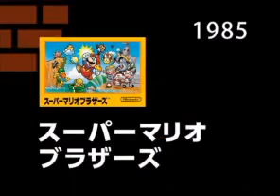Super Mario Bros. 25th Anniversary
From 1985 Mario is growing up and today we're glad to celebrate his anniversary of 25 years. Nintendo once again surprise us and make this project of course exclusively for Wii like for SNes with Super Mario All-Stars.